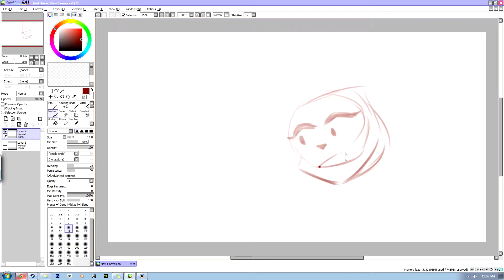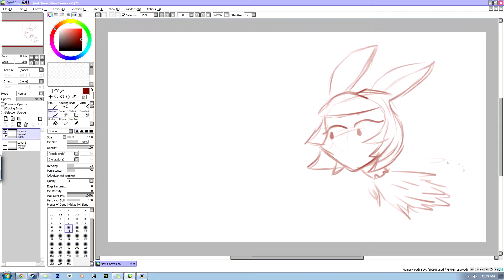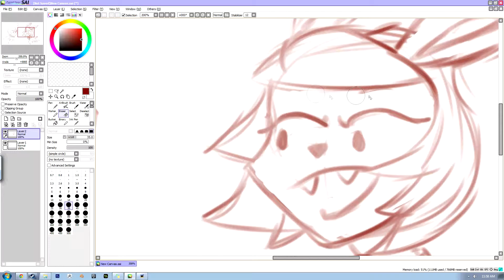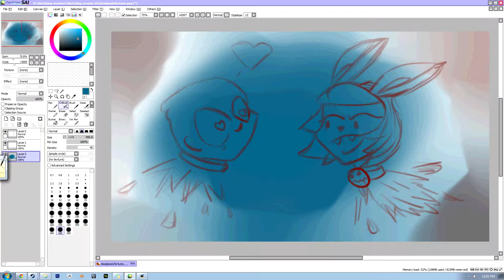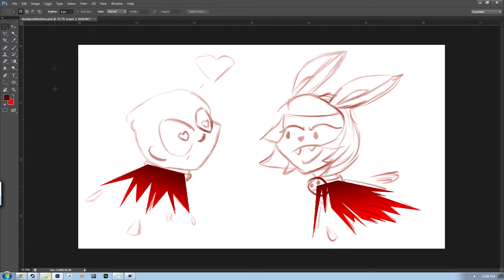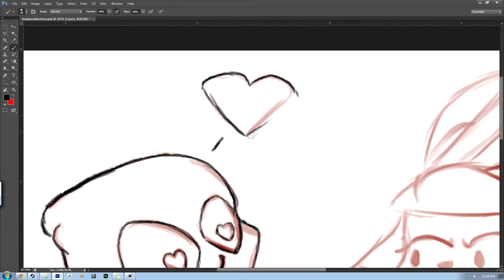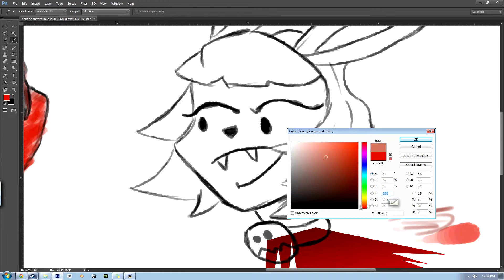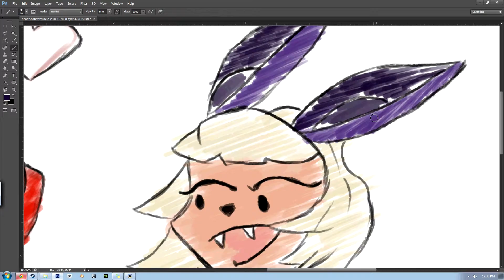Sketching session #26 - Deadpool X Miss Fortune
*insert severed head romance pun here.
session song - Hyperfun